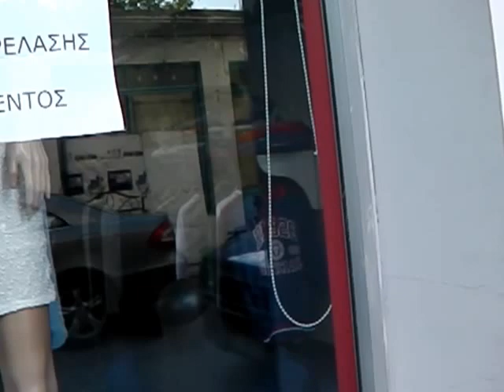ρουχα παρέλασης 2012